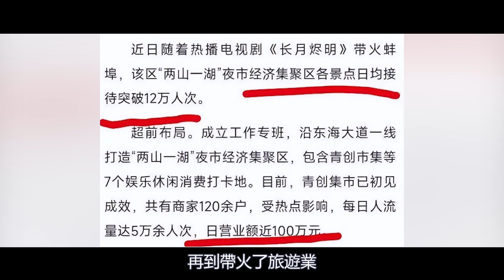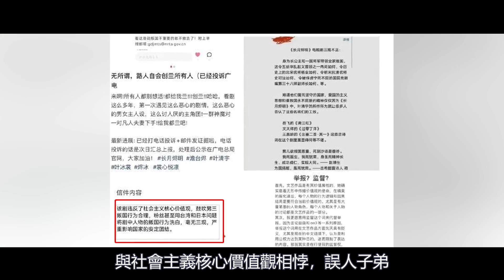長月燼明陷抄襲風波被廣電審查，白鹿羅雲熙現場直呼：這麼狠嗎？